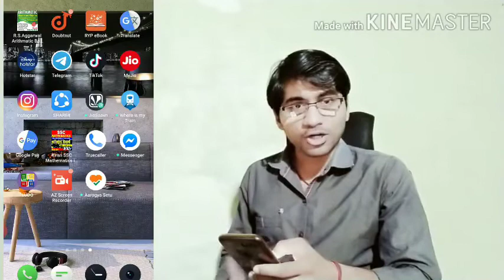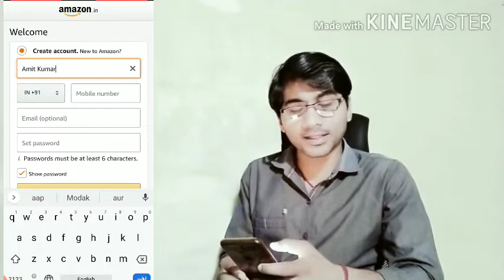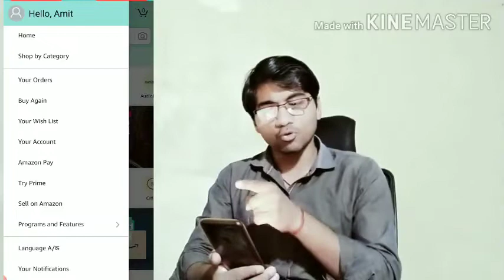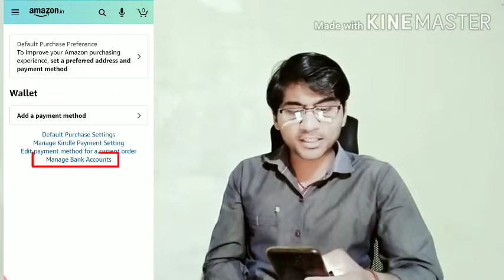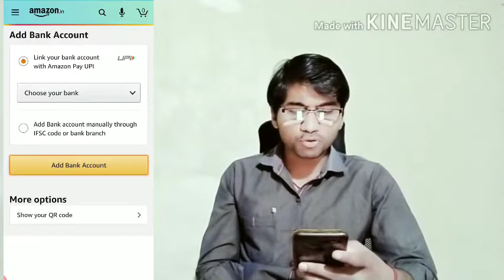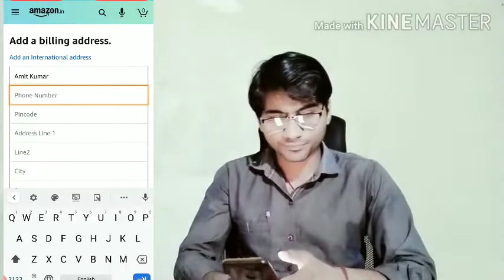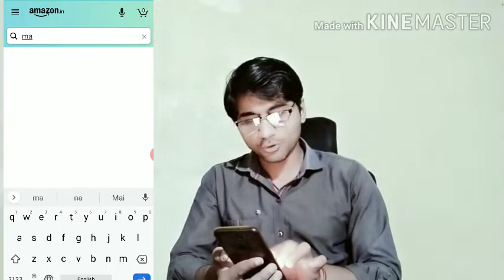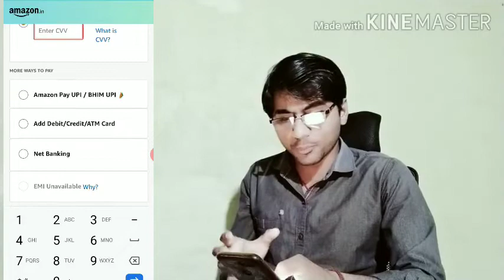How To Create Account In Amazon | How To Link Bank Account In Amazon | Amazon App Full Details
Dear friend's
iss video me btaya gya hai amazon app me apna account kaise create kar sakte hai aur sath hi ye bhi btaya gya hai ki amazon se bank account ko kaise link kar sakte hai. so aaplog iss video ko complete dekhna.